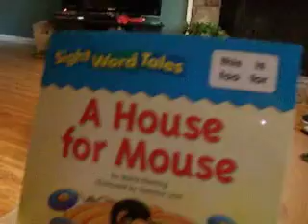isaac reading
isaac reading...sort of...either way it's hilarious